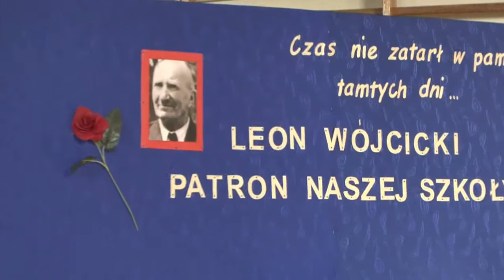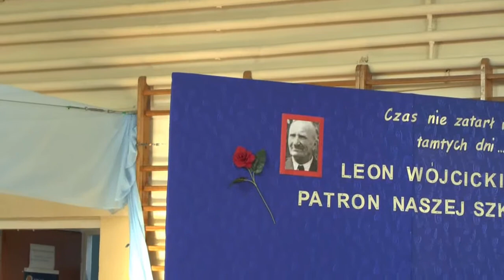Ochody Św. Niepodl. i rocznica nadania imienia w Sokolinie - czesc artystyzna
Część pierwsza relacji 25 rocznicy nadania imienia Leona Wójcickiego SP w Sokolinie  oraz gminne obchody Święta Niepodległości. W najbliższym czasie część druga.